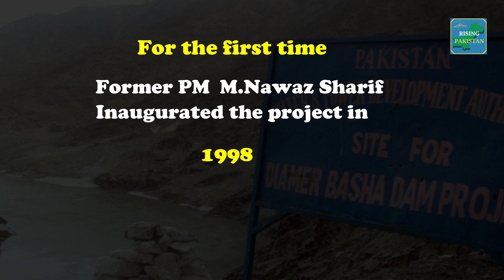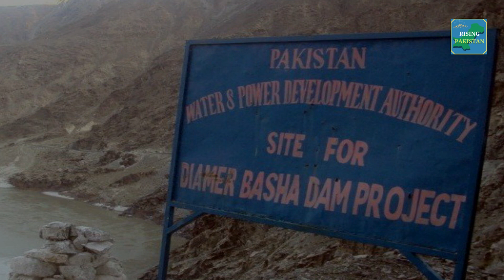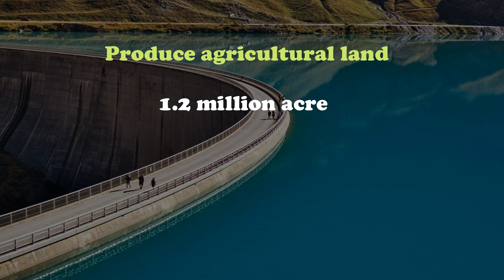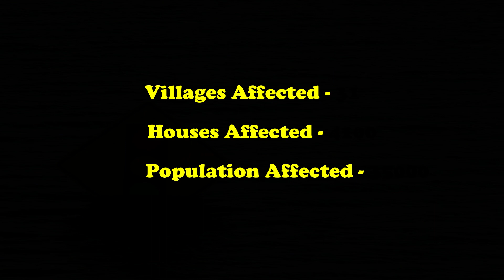DIAMER BHASHA DAM | THE FUTURE OF PAKISTAN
Diamer Bhasha Dam is a concrete filled, Roller Compacted Concrete ( RCC ) dam whose site is located between two districts of north Pakistan i.e Diamer distt. and Kohistan distt. It's electricity generation capacity is estimated as 4500 MW. On completion, the dam will change the fortune of Pakistan InshaAllah.